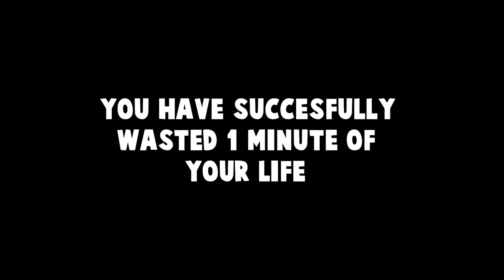വെറുപ്പിക്കൽ THE PEOPLE 😂 | (DON'T TAKE IT AS SERIOUS )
This video is strictly for promotion of the free music.*

*DONT GIVE ME A STRIKE BECAUSE I WORK HARD FOR THIS CHANNEL *

About this channel: My name is alphin and I'm the creator of Maanyan. Maanyan is a YouTube pranks,comedy channel featuring funny content for the purpose of entertainment of my awesome viewers.
On my channel you can find hilarious public prank videos,social experiments that'll change the way you think,
gone wrong public bathroom pranks in the hood,and gone wrong pranks at the beach involving hot girls.
You will also stumble upon a few videos of mine that'll make you think "WTF did I just watch?" but will still make you laugh.
I'm always thinking about the next big prank idea to make you smile or another social experiment to spread positivity
around the world and wake others up about issues with our society about the homeless and more.